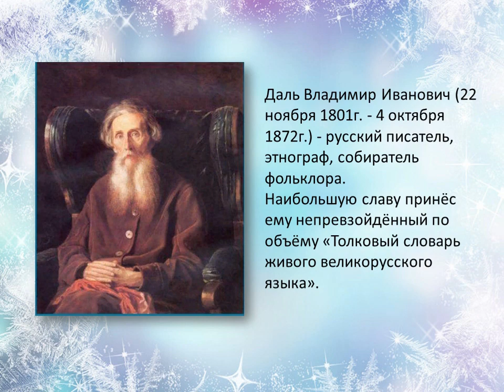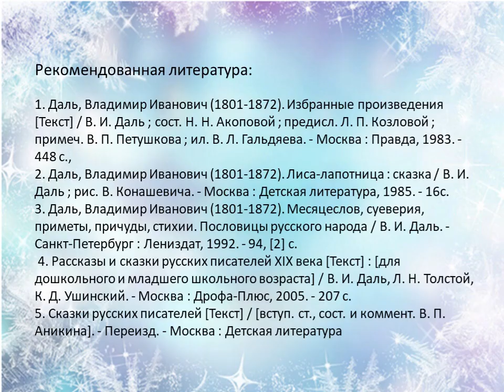Владимир Даль «Девочка Снегурочка»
В рамках онлайн-акции «Сказки доброты. Новогодние истории» громкие чтения книги представляет Исакогорская библиотека № 14.